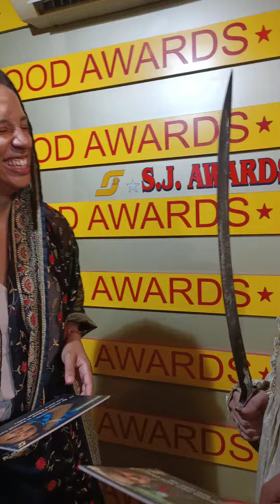"✨ Lights, Camera, Action! 🎬 Our happy guest on our Bollywood studio Tour in Mumbai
"✨ Lights, Camera, Action! 🎬 Our happy guests from America are living their Bollywood dreams with Mumbai Dream Tours on our exclusive Bollywood Studio Tour! 🌟 Experience the magic behind the scenes and immerse yourself in the world of Indian cinema. Book your spot now! Bollywood StudioTour MumbaiDreamTours LightsCameraAction BehindTheScenes HollywoodToBollywood MovieMagic DreamDestination ExploreIndia TravelGoals 🎥🇮🇳"